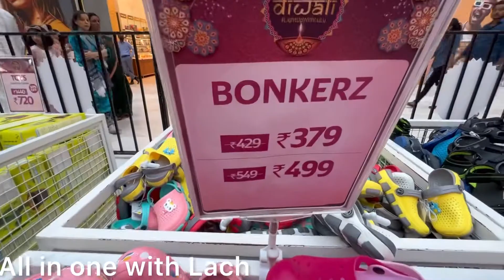Lulu Fashion Carnival Up to 60%Off at Lulu Mall Trivandrum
Lachu